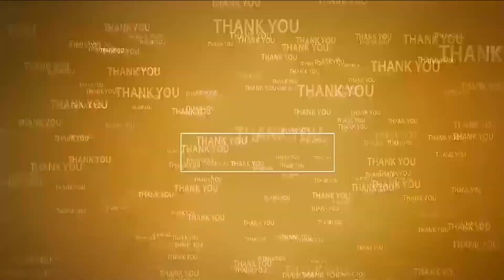రేషన్ బియ్యం పట్టివేత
- అక్రమ రవాణాకు సిద్ధంగా ఉన్న రేషన్ బియ్యం
- రేషన్ బియ్యం వాహనాన్ని సీజ్ చేసిన డిటి గిరీష్